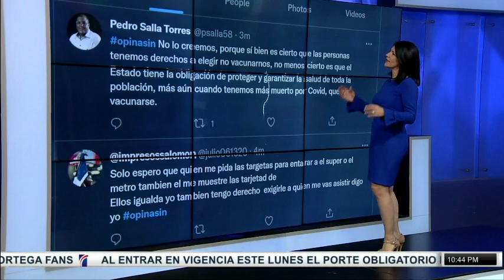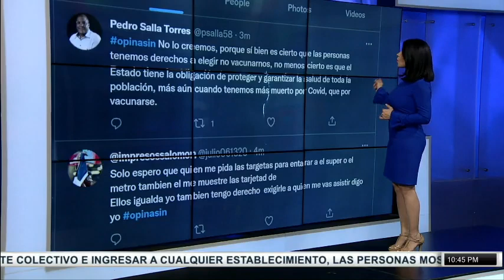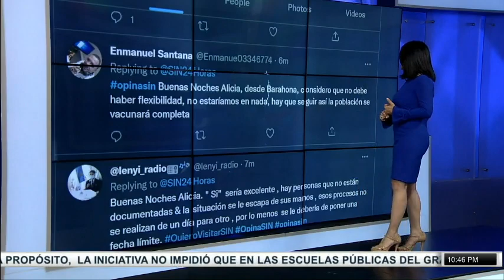EmisiónEstelar: Odebrecht, JCE y reforma fiscal